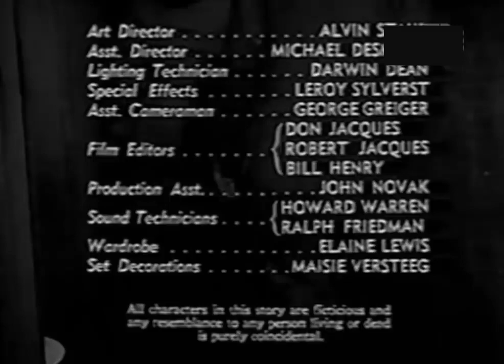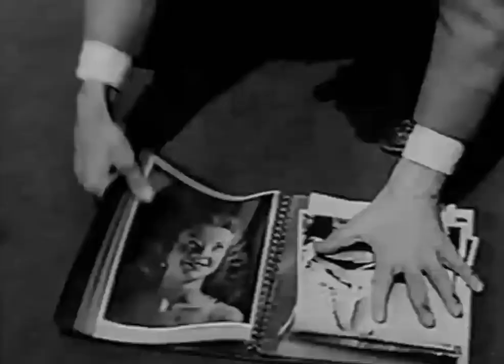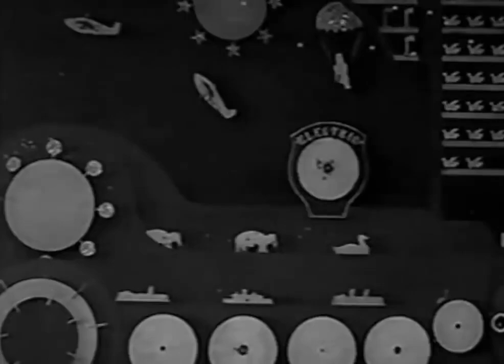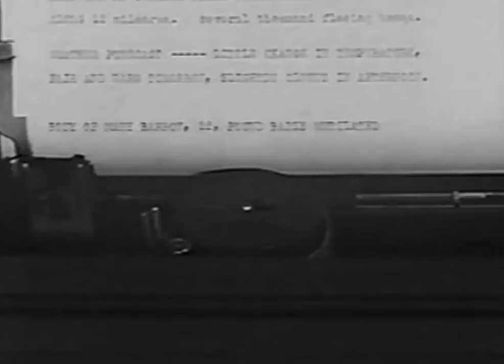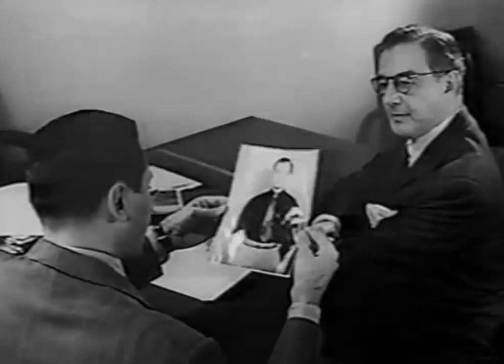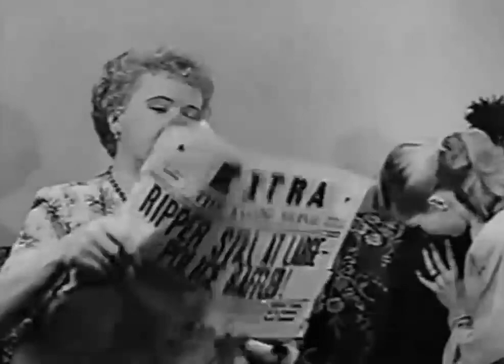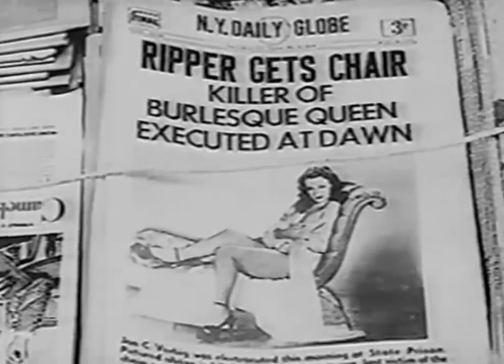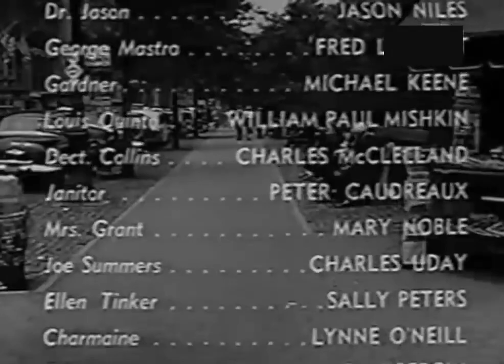Violated / City Jungle / The Sex Trap {1953}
Psycho stalks the streets of Greenwich Village, killing and scalping his victims.

Cast:
Wim Holland as Jan C. Verbig
 Lili Dawn asLili De Mar
 Mitchell Kowal as Lt. Dect. McCarthy
Vicki Carlson asSue Grant
William Martel as Sgt. Dect. Dana
Jason Niles as Dr. Jason
 Fred Lambert as George Mastro
 Michael Keene as Gardner William
 Paul Mishkin as Louis Quinto
 Charles Mcclelland as Dect. Collins
 Peter Caudreaux as Janitor
Mary Noble as Mrs. Grant
Charles Uday as Joe Summers
Sally Peters as Ellen Tinker
 Lynne O'neill as Charmaine
 Dan Bergin as Editor
Wambly Bald as District Attorney
Suzanne Dean as Helen Deveaux
Edith Carlyle as Nurse
Joy Williams as Dance model
Crandall Diehl as Dance model
Judy Hall as Jane
 Miriam Spitzberg as Marianne
James Shiro as Rocko

Plot (May Contain Spoilers):
Prostitute Ellen Tinker is brutally murdered in her New York apartment by a man who carries a pair of scissors in his pocket. Homicide detective Lt. "Mac" McCarthy later reveals to newspaper reporter Gardner that in addition to mutilating the victim, the killer cut her hair, which he then kept. Because McCarthy believes the murderer is insane, his partner Lt. Dana refers Gardner to psychiatrist Dr. Jason at Bellevue Hospital for more information. When Gardner arrives, Jason is counseling a former patient, George Mastro, who was recently released from prison following his conviction for molestation. After Gardner consults with the doctor, Jason explains that compulsions such as the killer's involve a lack of self-control, which may indicate the killer is unable to determine right from wrong. George, meanwhile, boards a ferry and follows aspiring model Sue Grant to the upper deck. There he observes her accidental meeting with photographer Jan C. Verbig, who helps her collect some photos she has dropped. Sue is thrilled when Verbig hires her for an advertising job. George just misses following Sue onto her bus after disembarking from the ferry. Sue later arranges to meet Verbig the next day, unaware that while they are talking on the phone, the photographer is shooting photos of burlesque star Lili De Mar, whom he loves. That night, model Mary Barrow is accosted in Central Park and murdered in the same manner as Ellen Tinker. Police question numerous men suspected of harassment. Gardner, whose editor wants him to write about the latest murder, sits in on an interview when police detectives question Joe Summers, a repeat offender who insists he is innocent. Mac then visits Jason, who reviews his patient files for possible suspects. During Sue's first afternoon session with Verbig, she learns that Mary Barrow had worked for him six months earlier. Dana, meanwhile, finds Verbig's photo of Mary while searching her home for clues. The detectives question Verbig the next day, but he claims to remember little except that Mary worked as a burlesque dancer with Lili. Lili also fails to provide the police with further information. Verbig takes Lili out on a date that night, but when she learns he is not wealthy, she rejects him. Verbig begins to hound Lili with flowers and telephone calls, but when he pays a desperate visit to her dressing room at the nightclub, she flatly refuses to see him again. One night, Verbig follows Lili home and murders her, then flees via the fire escape. A friend who had been at her apartment door finds Lili's body and rouses a janitor with her cries for help. Neither the janitor nor a patrolman capture Verbig, who later collapses at his studio. The next morning, Verbig's assistant Frank takes his suit to the cleaners. Mac and Dana question the janitor but he can give few physical details about the murderer's identity. Suspecting that there may be residual hair in the murderer's pockets, Mac orders a citywide cleaners' search of men's suits. Mac later questions Lili's boss, Louis Quinto, about Lili's suitors, and Louis recalls Verbig's recent angry nightclub visit. Moments later, Det. Collins telephones Mac with news that he has found Verbig's suit at a cleaner's and that the pockets contained hair. Mac and Dana leave immediately for Verbig's studio, where he has become amorous with an unsuspecting Sue. Sue screams when Verbig becomes violent, and the police save her before Verbig can stab her. Later at Bellevue, Jason injects Verbig with sodium pentethol to induce him to talk about himself. Jason learns that when Verbig was a child, he and his father found his mother kissing a man who was caressing her hair, after which Verbig's father committed suicide. Jason determines that Verbig is emotionally disturbed but knew that what he was doing was wrong. Verbig is later found guilty of murder and sentenced to execution. On the day of Verbig's death, a woman drops her newspaper on a streetcorner, and is joined by a stranger after he returns it to her.